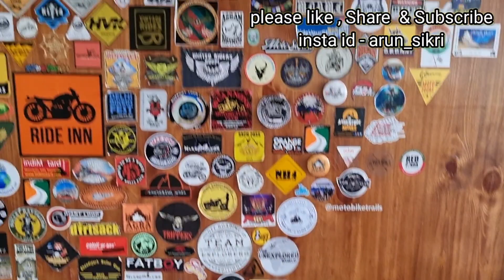Shinkula Pass Ride || Day 2 ||Manali To Jispa ||via Atal Tunnel On BMW R Nine T Scrambler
I love Riding Bikes, Driving Cars and Travelling. I have a background in Photography. I am Passionate about exploring new things be it about Cars, Bikes, Gadgets, Places, Computers and all other Interesting Things. I created this channel on "2020" my motive behind creating this channel is to provide information related to all Enticing Things that I encounter. I love to share my experience with you all.